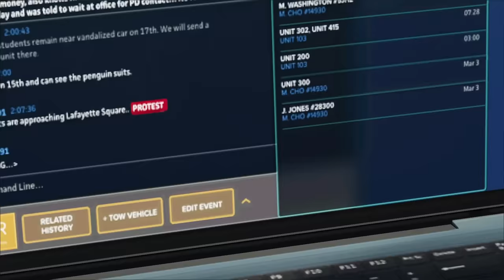CAUGHT TRUCK ROBBER SUSPECT (POLICE CHECKPOINT) | STOLEN CHEVY | FS22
We setup a multi-level police checkpoint to try and catch the truck robber of Frontier City. We had to check-in 10 crazy vehicles until we caught the suspect and had lots of challenges along the way, enjoy!

Farming Simulator, Building Mansion, Evading The Police, Four wheeler, Evading The Police On Atv's, luxury mudding / trolling cops  / abandoned farm/ stranger's abandoned backyard